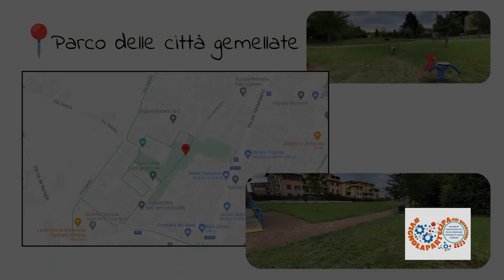5. VignOLLEY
Nuovo campo da green volley a Vignola, presso il parco di Piazza Maestri del Lavoro a Brodano.
Budget: 33.000 €